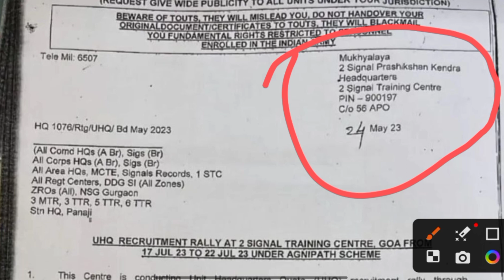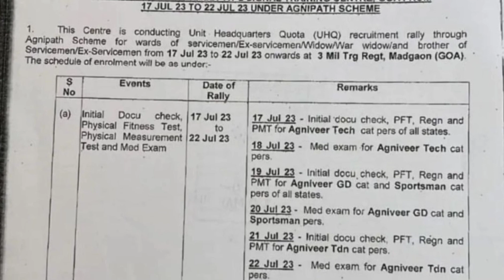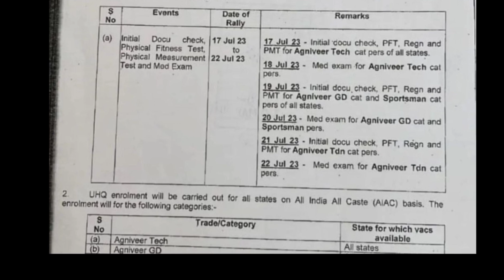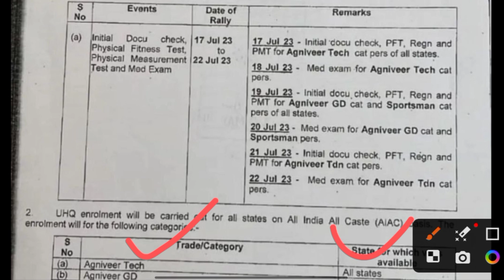Army 2 Signal Training Centre bharti 2023 Goa ! 2 ट्रेनिंग सेंटर गोवा ! Goa relation bharti 2023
2 Signal Training Center Goa UHQ Relation / Sportsmen Bharti 2023

2 Signal Training Center Goa UHQ Relation / Sportsmen Bharti 2023
2 Signal Training Center Goa Sportsmen Bharti
 2 STC Army Bharti ( Goa ) Sports quota Job  Goa Army Bharti GD / Clerk / Tradesmen Bharti
सिंगल ट्रेनिंग सेण्टर ( गोवा ) रिलेशन / स्पोर्ट्समेन भर्ती  FAQ About 2 STC Army Bharti
2 stc goa relation Bharti 2023 POST - 2 signal training center goa relation Bharti Quota Bharti - रिलेशन / स्पोर्ट्समेन भर्ती

2 STC Goa Relation Bharti Rally Programme 2023
 Goa Relation Bharti 2022 Notification Hindi 1.2.2 STC Goa Relation Bharti 2023 - Summary
2 STC Goa Relation Bharti Rally - Education Qualification
2 STC Goa Relation Bharti - Age Criteria
2 STC Goa Relation Bharti Rally 2023 Details
 2 STC Goa Bhai Bhand Bharti 2023 Required Documents
Game Including in 2 STC Goa Relation Bharti 2023
 2 STC Goa Relation Bharti Date Summary - 2 STC Goa Army Relation Bharti
Goa centre relation 2023